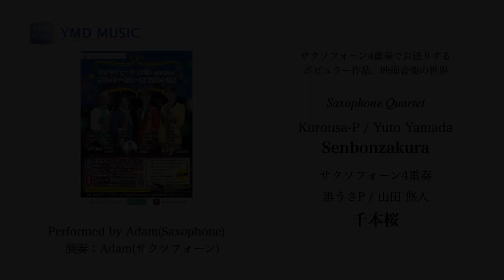千本桜[サクソフォーン5(4)重奏](黒うさP/山田悠人)/Senbonzakura[Saxophone Quintet or Quartet](Kurousa-P/Yuto Yamada)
YMDミュージックを応援する(クレジットカード決済)
Supporting YMD Music LLC(Credit card payment)

「サクソフォーン4重奏でお送りするポピュラー作品、映画音楽の世界」チラシデザインクリアファイルとプログラム販売中！在庫限りの販売です。

■楽曲■
千本桜[サクソフォーン5(4)重奏](黒うさP/山田悠人)
Senbonzakura[Saxophone Quintet or Quartet](Kurousa-P/Yuto Yamada)

■演奏■
サックス四重奏「Adam」 @adamyoutubeadam7464
・野原シーサー朝宇(ソプラノサクソフォーン)
・太田 大地(アルトサクソフォーン)
・馬越脇 崚(テナーサクソフォーン)
・奥野 祐樹(バリトンサクソフォーン)
2023年3月7日、管楽器専門店ダク スペースDo、「サクソフォーン4重奏でお送りするポピュラー作品、映画音楽の世界」にて。

■編曲■
・山田悠人

■会場■
管楽器専門店ダク スペースDo